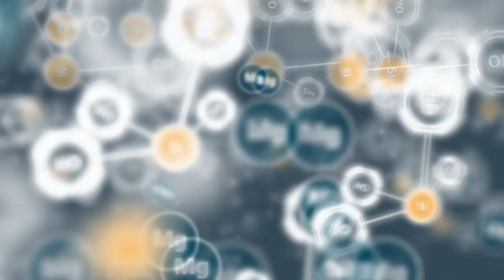"What Does That Really Mean?" Episode 8: Pleural vs. Peritoneal Mesothelioma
In this week's "What Does That Really Mean?", Medical Outreach Director Kaylen Jackson discusses the differences in pleural and peritoneal mesothelioma. This video goes over the differences in origin, location, diagnostics, surgery, and treatment options for the two most known types of mesothelioma cancer. For more information on pleural and/or peritoneal mesothelioma, visit us

Transcription:
"Hi I'm Kaylen, and I'm the Medical Outreach Director for the Mesothelioma Center.

In today's video I wanted to go over some differences between pleural and peritoneal mesothelioma, specifically for those families facing a peritoneal mesothelioma diagnosis, since there are far fewer resources for this type of mesothelioma.

It's estimated by the American Cancer Society that there are about 3,000 cases of newly diagnosed mesothelioma patients in the US each year. About 20% of these cases take place in the abdomen, which results in a diagnosis of peritoneal mesothelioma.

Like pleural mesothelioma, peritoneal mesothelioma is mainly caused by exposure to asbestos fibers, which can be unknowingly ingested or inhaled. However, peritoneal mesothelioma is a very different diagnosis with a different set of treatment options and an overall better prognosis.

The main difference between peritoneal and pleural mesothelioma is the origin and location of the cancer. Pleural mesothelioma takes place in the chest, specifically the pleural lining around the lungs. Peritoneal mesothelioma takes place in the abdomen, specifically on the peritoneum, which lines the stomach cavity.

Diagnostics and surgery for these two different types of mesothelioma differ greatly; diagnosing pleural mesothelioma involves a thoracic surgeon, who would extract fluid as well as tissue from the chest area, sending it off to the lab for it to be diagnosed definitively as mesothelioma. If surgery is determined to be an option, the thoracic surgeon will remove the plural lining on the outside of the lung, and potentially also the lung itself, the diaphragm, and a portion of the lining of the heart.

For peritoneal mesothelioma, a diagnosis is found by a general surgeon or a surgical oncologist. They would also remove the fluid and the tissue to get a definitive diagnosis. And if surgery is considered an option, they would debulk the tumors, to remove as much of the malignancy as possible.

One form of treatment available to patients with peritoneal mesothelioma is called hyperthermic intra-operative chemotherapy. This treatment involves applying a heated mixture of the chemotherapy agents commonly used to treat mesothelioma directly to the site of the cancer during the operation.  This type of therapy has been successful in treating many abdominal cancers and can be linked to a median survival rate of 7 years for patients with peritoneal mesothelioma who have the surgery as well as intra-operative treatment. This technology is still being developed for patient with thoracic cancers, so for pleural mesothelioma patients it's only available a couple places around the county.

If you'd like to learn more about the differences between pleural and peritoneal mesothelioma, as well as treatment, specialists and information for your specific diagnosis, please feel free to contact me. "